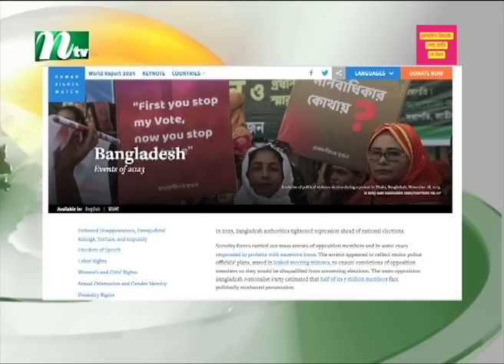এবার বাংলাদেশের নির্বাচন নিয়ে যা জানালো হিউম্যান রাইটস ওয়াচ | HRW | Election 2024 | NTV News